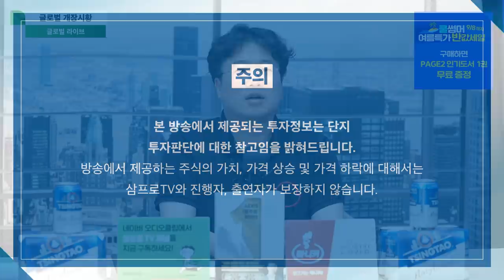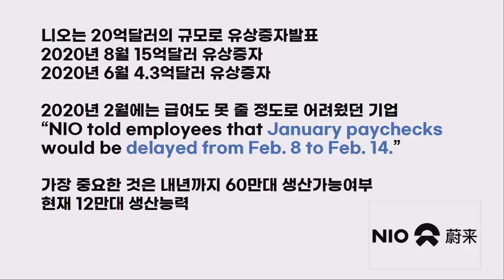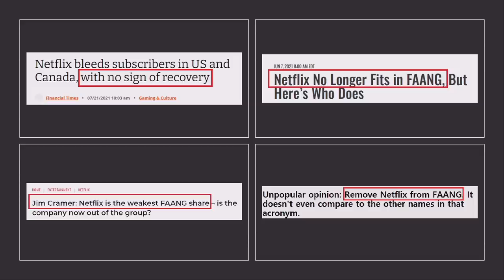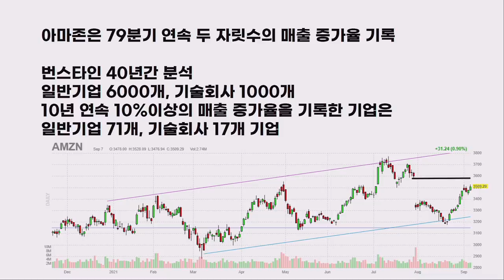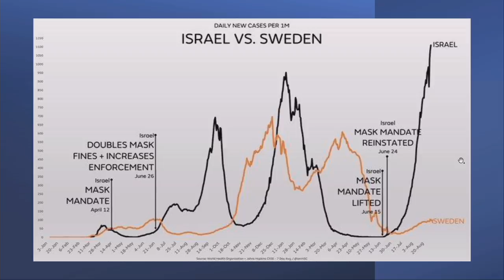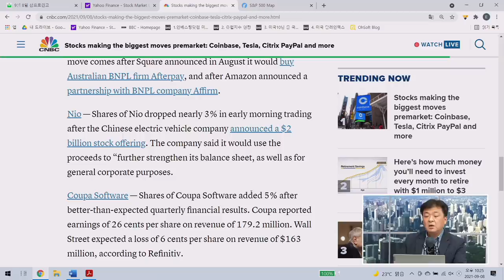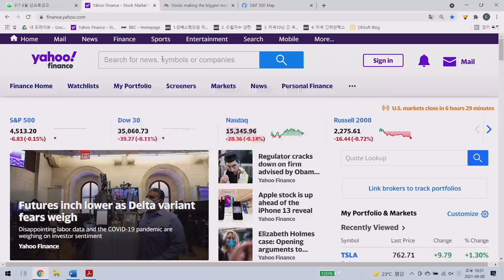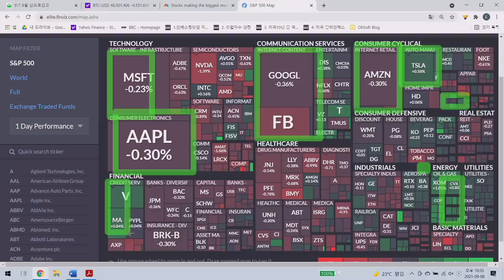[글로벌 개장시황] 아마존의 대단한 기록, 79분기 연속 10% 이상 상승! f. 미국주식에 미치다 장우석 본부장